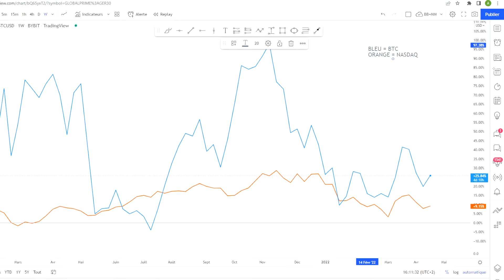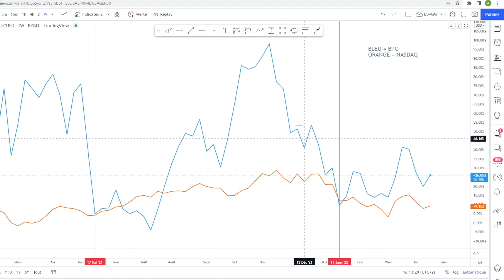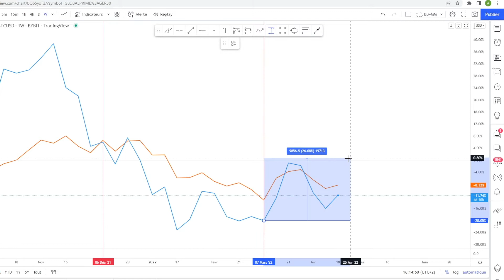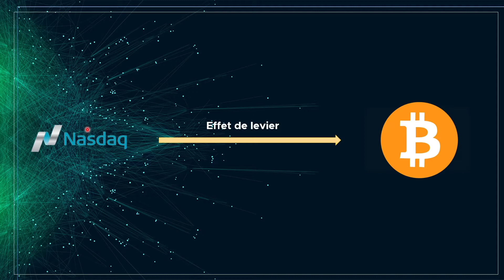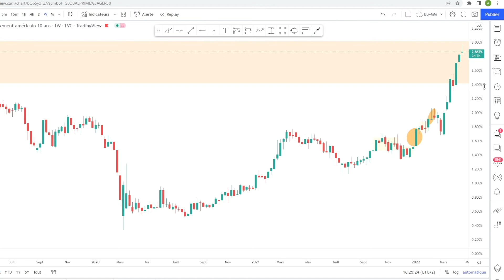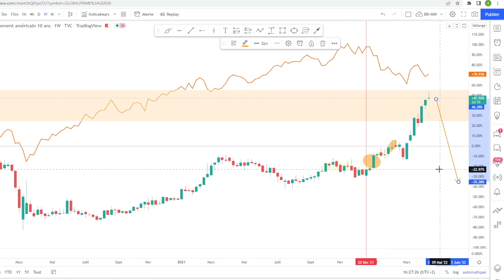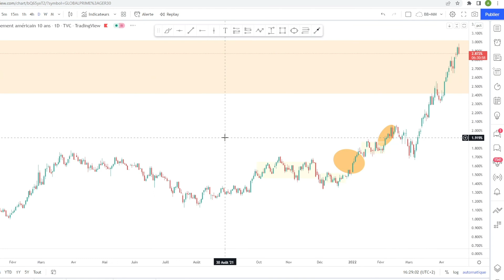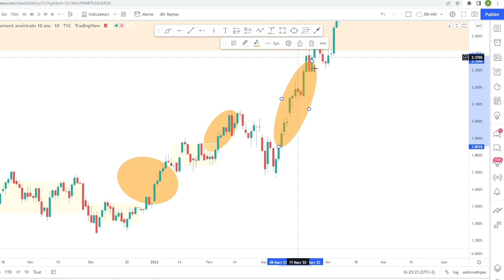Le NASDAQ, un indicateur pour le BITCOIN (BTC) ? By ULTRA BOURSE !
Dans cette vidéo on va regarder la corrélation entre le NASDAQ et le BITCOIN (BTC) :

00:00 Introduction
00:34 La corrélation en graphique
03:00 Conclusion : à quoi ça sert ?
06:23 Les taux à 10 ans par rapport au NASDAQ
08:58 Les taux à 10 ans : comment s'en servir

🎁 Les marchés sont frénétiques depuis la "crise du Covid", quoi de mieux que s'armer pour éviter le pire ? L'équipe t'offre 4 vidéos GRATUITES

ULTRA CRYPTO est le programme de formation pour t'apprendre TOUT sur nos Crypto-monnaies favorites : C'est quoi ? Comment les Holder, comment les Trader ? Toute l'équipe en parle !

🚀 Démarre en bourse avec le programme SPRINT :

SPRINT est le programme de formation en bourse qui t’aidera à acquérir des connaissances solides 💪

Rejoins la communauté SPRINT et accélère en bourse sans plus attendre

Trader le Forex et/ou les CFD’s implique un niveau de risque élevé, et peut ne pas être approprié car vous pouvez subir des pertes supérieures à votre dépôt. Vous devez être conscient de tous les risques associés aux marchés financiers. Nous pouvons être amené à produire des commentaires d’ordre général qui ne constituent pas des conseils d'investissement. Nous (ULTRA BOURSE ou tout autre personne intervenant sur cette chaine Youtube) déclinons toutes responsabilités pour les erreurs, inexactitudes ou omissions et ne garantit pas l’exactitude et /ou le caractère complet des informations, textes, graphiques, liens ou autres éléments contenus dans cette vidéo.